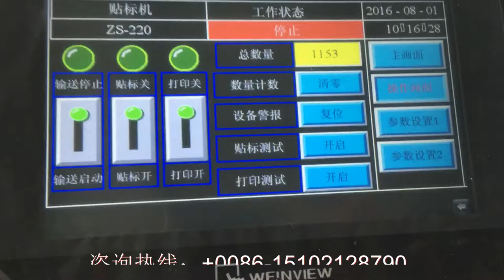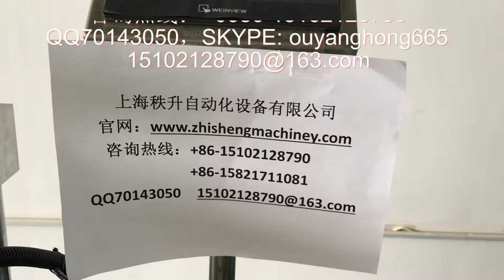自动平面贴商标机器 automatic top labeling machine for cap